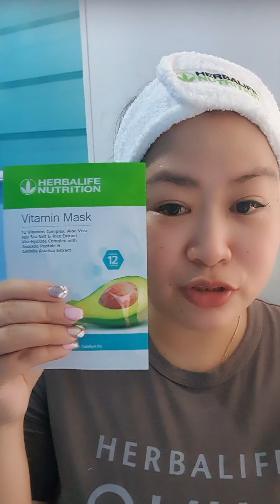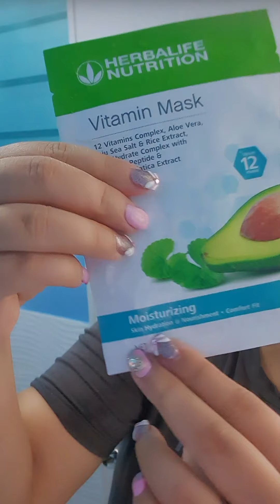Tutorial on how to use the New Herbalife Nutrition Vitamin Mask